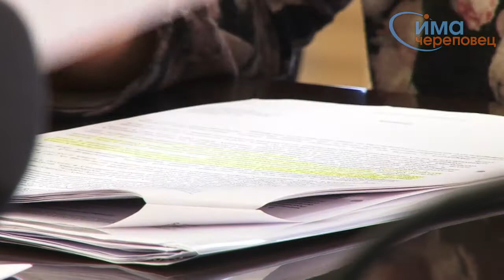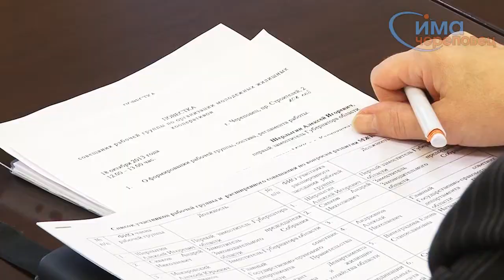18.10.2013 Молодёжные жилищные кооперативы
В Вологодской области будут создавать молодежные жилищные кооперативы.